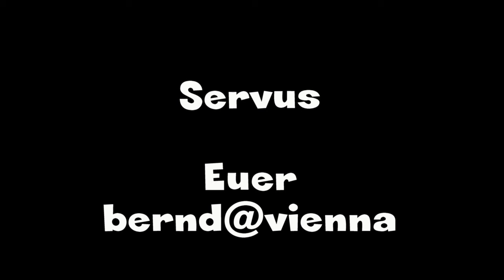Wer kennt Wien ? GEWINNSPIEL !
Es werden 3 Preise verlost.
Schreibt in die Kommentare.
WO sind die Drehorte.Nennt mindestens drei Richtige.
Die Auslosung findet unter Ausschluss des Rechtsweges statt.

Gewinner des
1. Preis: Darf mich zu einer Portion Knoedel mit Sauerkraut
                sowie 1 Viertel Landwein einladen. Dazu        bekomme
                ich ein Paeckchen Drehtabak mit Papier.
2.Preis:  Wird zu meiner Freundesliste hinzugefuegt.
3.Preis:  Bekommt eine Handsignierte e Mail von mir.
Meldeschluss wird Bekanntgegeben.
Link zur OrginDATEI: 720 p